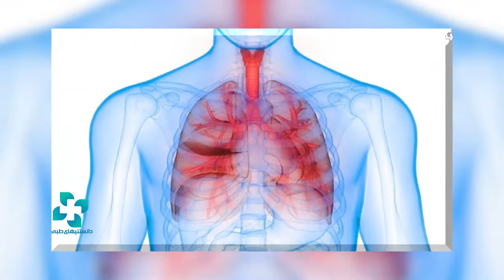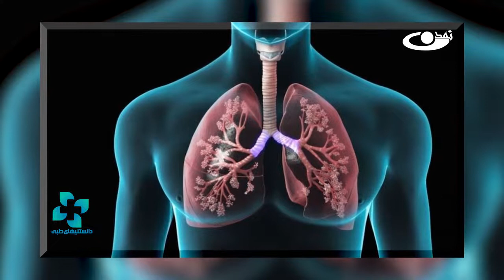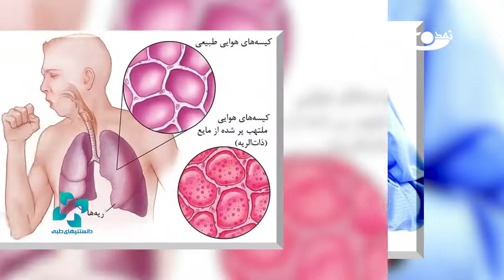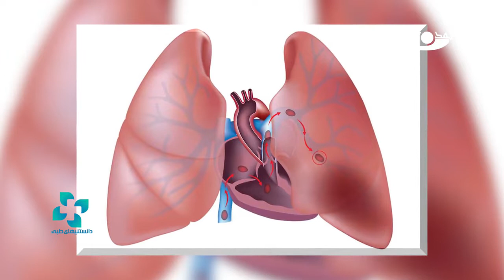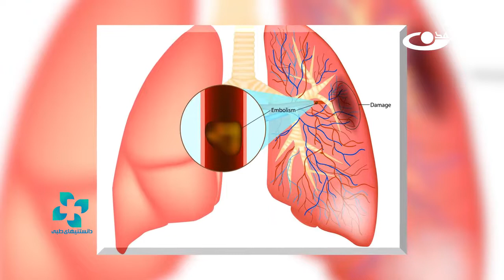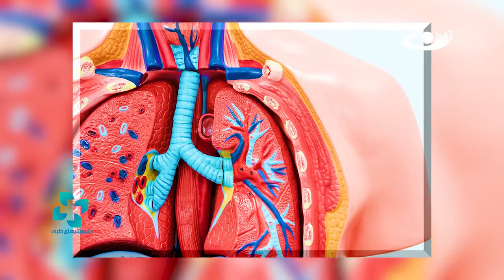انسداد ریه(COPD)_ دانستنی های طبی _ 1401.8.18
در این برنامه راجع به موضوع انسداد ریه صحبت گردید .
انسداد ریه چیست؟ چگونه یک فرد مبتلا به انسداد ریه میشود .
انسداد ریه را جدی باید گرفت خطرات انسداد ریه برای یک فرد بیمار .
تغذیه درست برای فرد که مبتلا به انسداد ریه گردیده وراه های درمان و تداوی برای فرد مبتلا به انسداد ریه چگونه میباشد .
سرطان ریه چیست و چگونه یک فرد مبتلا به سرطان ریه میگردد.
صحتمندی شما آرزوی ماست .

آدرس سایت و شبکه های اجتماعی ما:
است.